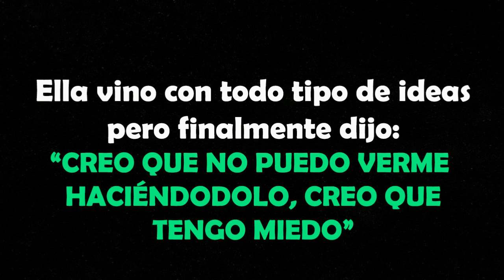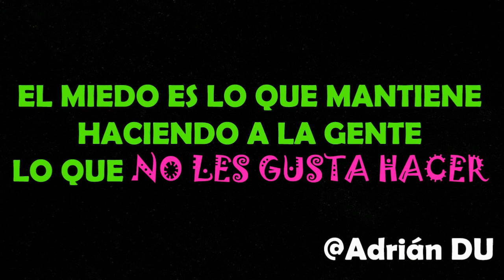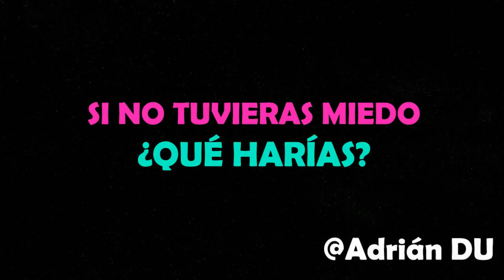MOTIVACIÓN - PERDER EL MIEDO | Adrián DU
Hola como están amigos, BIENVENIDOS A MI CANAL, este es mi nuevo vídeo y como siempre espero que les gusteee...